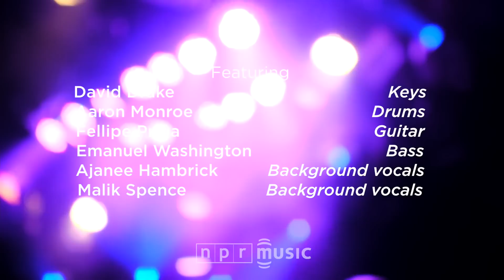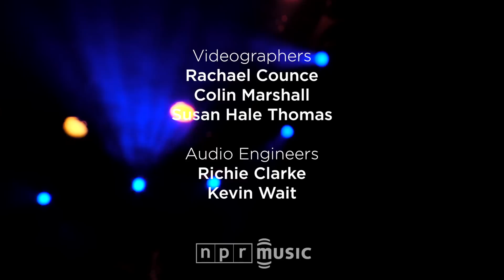Elle Varner Full Concert | NPR MUSIC FRONT ROW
OCTOBER 22, 2014 @ Le Poisson Rouge, NYC
R&B singer-songwriter Elle Varner flew out of the gate in 2011 with a feel-good, boom-bap-heavy tune about a man who had managed to snag her attention away from a particularly nice pair of shoes. But three years already feels like an eternity ago, and on her newer material Varner sounds far from satisfied by either a sweet talker or some new kicks.She took the stage with guns blazing, and a couple of songs into her set, she was more than willing to admit that she's been going through it lately; a public break-up, a stalled album release and a (freshly resolved) spat with fellow R&B singer K. Michelle have kept Varner's name in the headlines. "This past year, I've been through some s—-," she said, before launching into a stirring performance of "Little Do You Know," a song from her upcoming record, 4 Letter Word.At Le Poisson Rouge, Varner gave us a handful of that album's songs and one from her previous — all fleshed out and Kodachromed by a live band — inviting the room into the depths of what it means to battle through lies, loss and love itself. Wielding a delicate rasp, and powerful delivery, she showed off the voice that's kept her standing through it all. --KIANA FITZGERALD

SET LIST
0:18 - "Cold Case"
5:15 - "Don't Wanna Dance"
10:00 - "Nothing"
14:30 - "Little Do You Know"
19:42 - "F—- It all"
24:45 - "Refill"

CREDITS
Producers: Mito Habe-Evans, Otis Hart; Event Manager: Saidah Blount; Audio Engineers: Richie Clarke, Kevin Wait; Videographers: Rachel Counce, Colin Marshall, Susan Hale Thomas; Host: Frannie Kelley; Special Thanks: Squarespace, (Le) Poisson Rouge; Executive Producer: Anya Grundmann